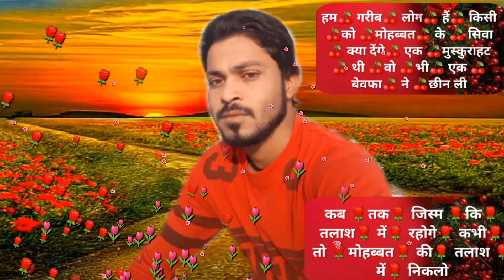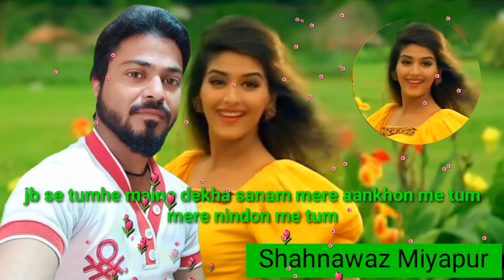Jab Se Tumhen Dekha Sanam Meri Aankhon Mein Tum tum meri Neendon Mein Tum